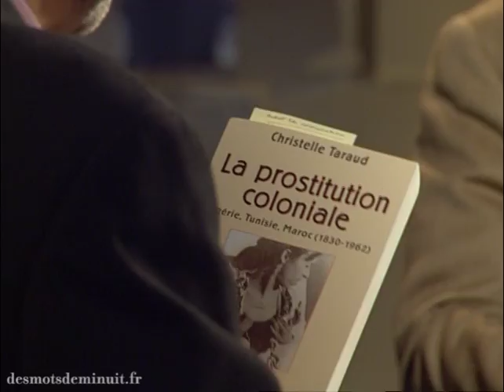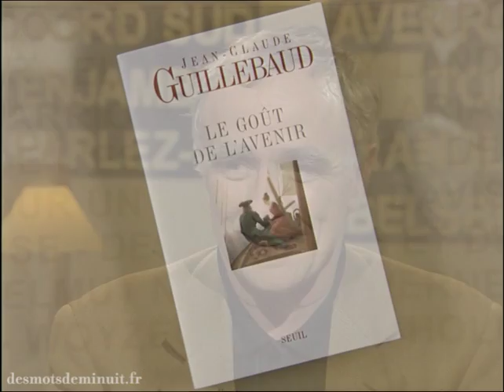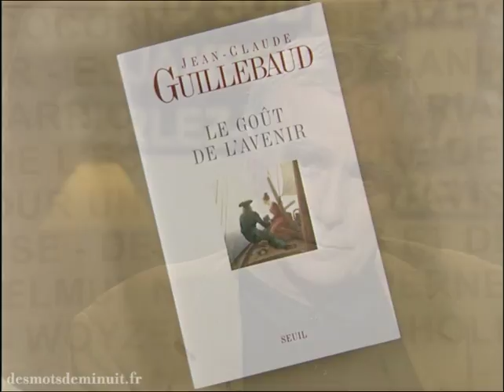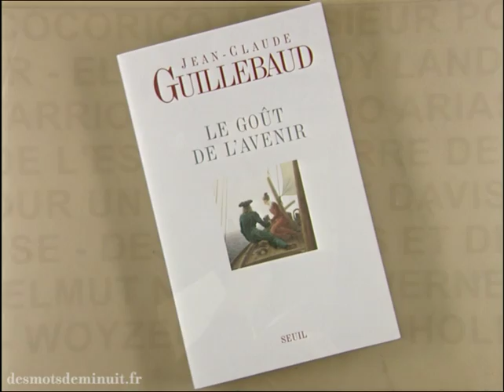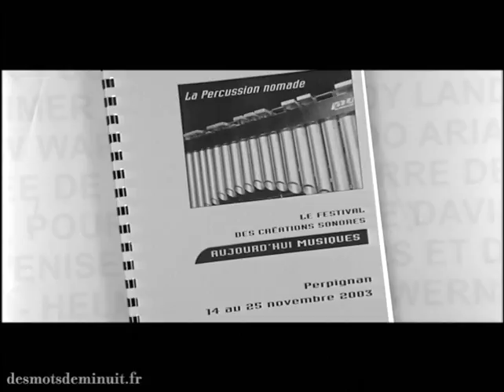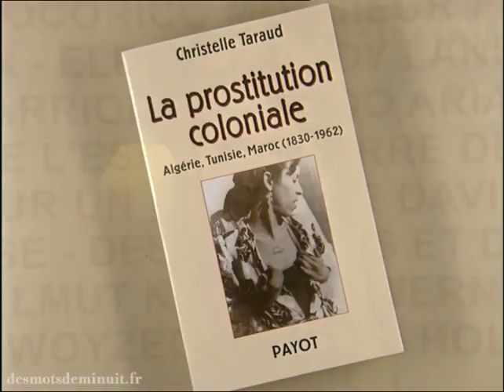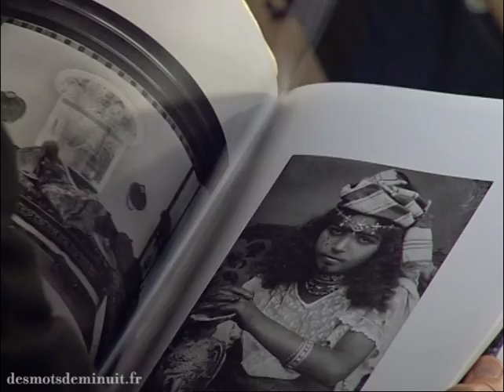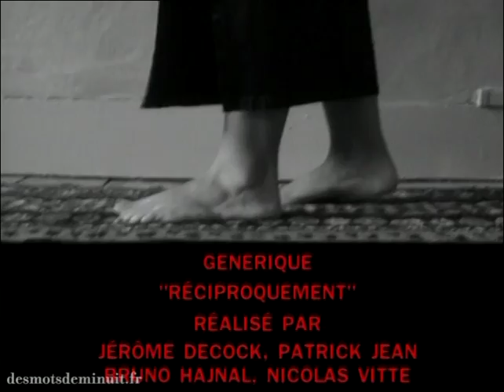* Sotigui Kouyate et Jean-Claude Guillebaud * Des mots de minuit #150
Sotigui Kouyate et Jean-Claude Guillebaud
Solveig Anspach et Christelle Taraud

©Des mots de minuit - Novembre 2003